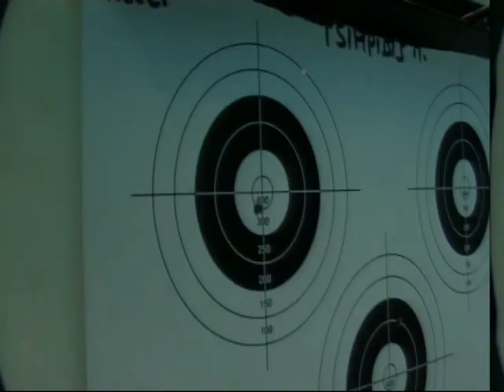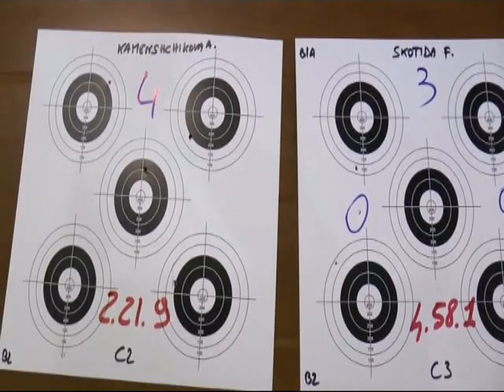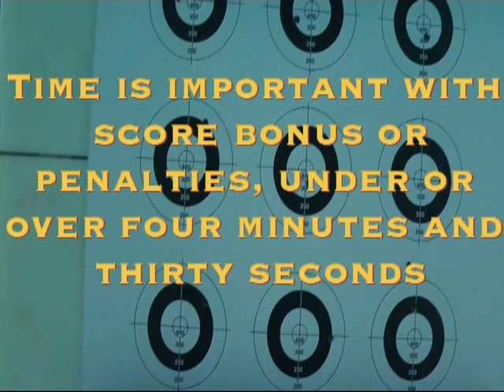Promo Tiro al Bersaglio Subacqueo - FIPSAS/CMAS